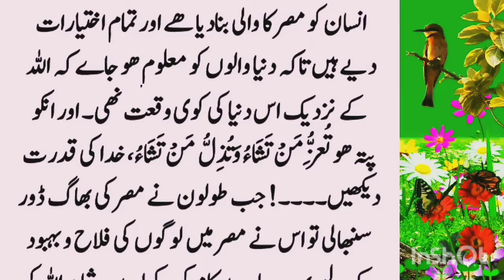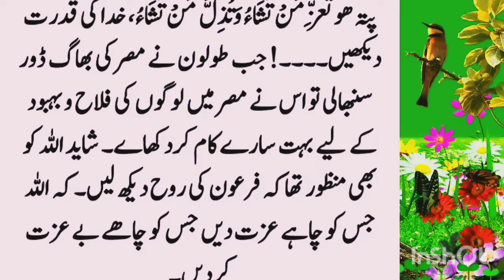شیطان کا فرعون سے مکالمہ فرعون کو کیسے بےوقوف بنایا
شیطان کا فرعون سے مکالمہ فرعون کو کیسے بےوقوف بنایا islam ‎@Raees shinwary